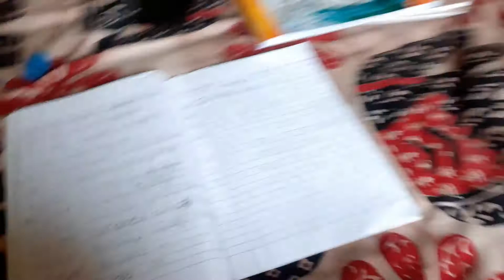Ananya is getting nervous doing vlog today😣|Vlog-11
Hello guys here is my new vlog. I hope you all will enjoyed this video.

Here's the link:
DIGITEK® Gorilla Tripod/Mini
Boya BY-mm1 Mic